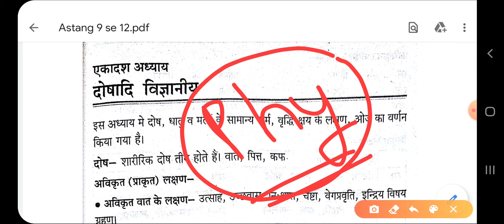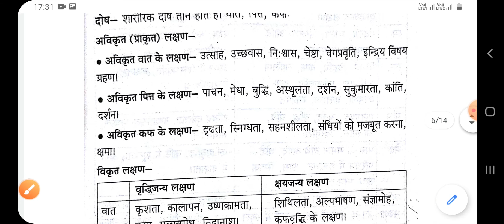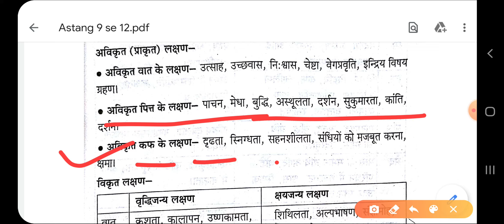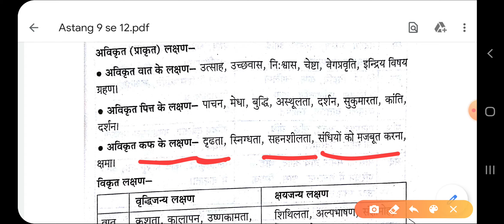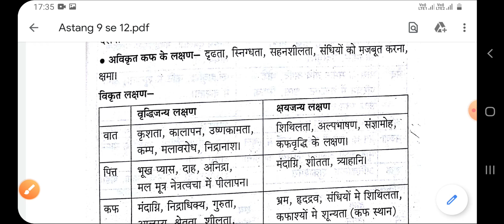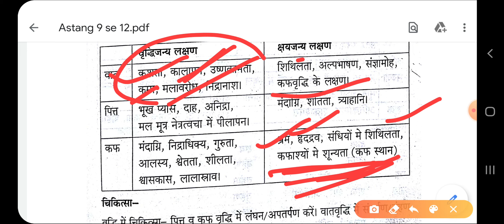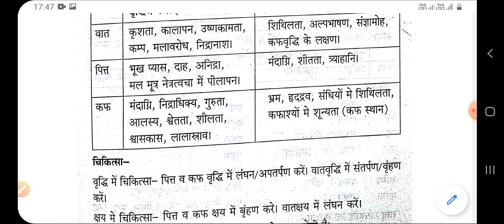Ashtanga Hridaya Chapter 11th Lecture | BAMS 1st Year Lecture | BAMS Lecture In Hindi |MKS Mahisaini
Ayurveda News
 BAMS News
 Ayurveda Medicine
 Ayurveda Treatments
 Motivation Speech Video
 Ayurveda motivation
 Ayurveda Knowledge video ,
 Ayurveda Anatomy
 Ayurveda Physiology
 Ayurveda Nuskhe
 Gharelu Ilaaj